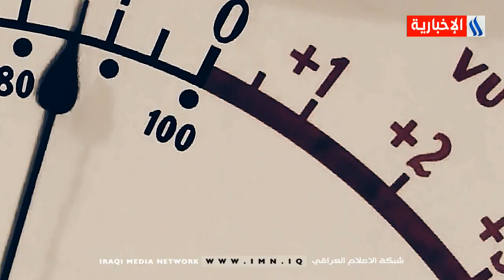برومو رمضان برنامج العاشرة